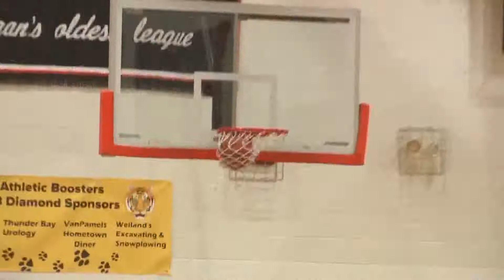Alcona wins the battle of the Tigers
Hillman, Mich --- Hillman hosted Alcona for a non-conference battle of the Tigers girls basketball game. Hillman got off to a hot 8-1 start. Alcona senior Hailee Gordy knocked down a triple to help jump-start a comeback, but Hillman senior Brooke Jones' clutch buckets gave the Tigers the 13-10 lead.

Tigers' eventually took over the lead for Alcona with a few key buckets by junior Megan Grove, and the back and forth battle continued throughout the entire game. Alcona came up with the 49-44 win improving to a (7-4) overall record.

Hillman was led by Bailey Schook with 16 points and Jones' 12 points. Alcona's Grove put up 12 points.

Up next, Alcona hosts Hale on Monday at 7:30 p.m. and Hillman is on the road in Mio at 7 p.m.